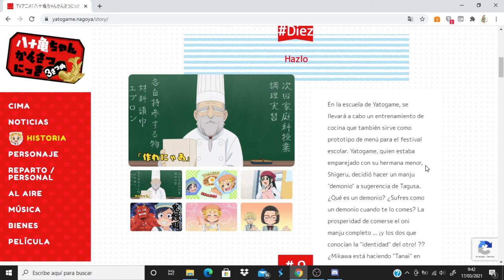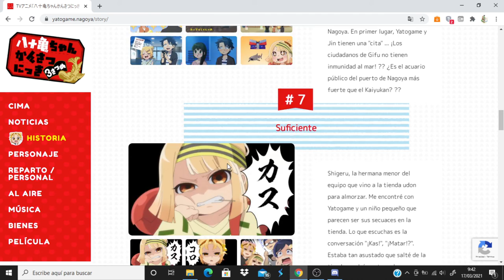Yatogame-chan Kansatsu Nikki Sansatsume comentando avance del capitulo 11